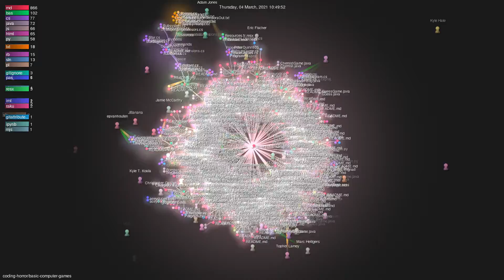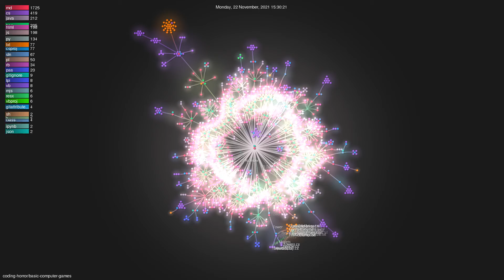coding-horror/basic-computer-games - Gource visualisation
Author: coding-horror
Repo: basic-computer-games

Description: An updated version of the classic "Basic Computer Games" book, with well-written examples in a variety of common programming languages
Starred: 2938
Forked: 409
Watching: 62
Total commits: 1073
Initial commit: Sat Jan 30 13:28:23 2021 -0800
Total number of files: 1858